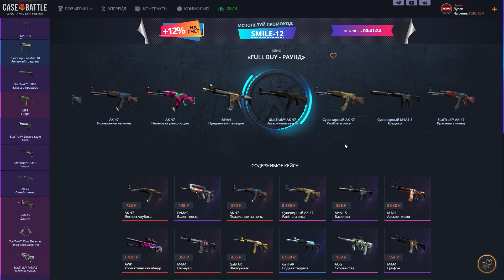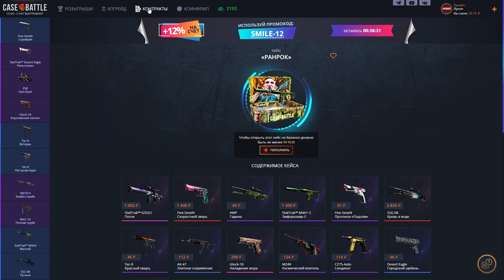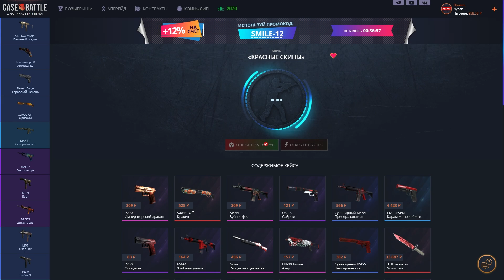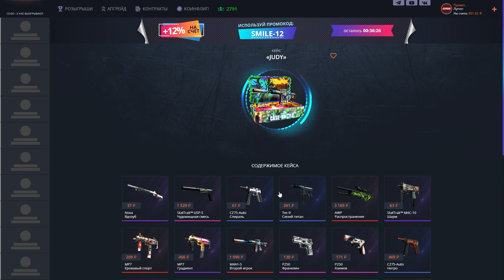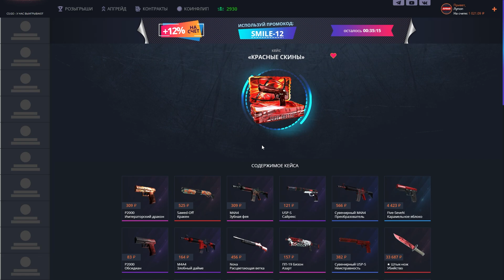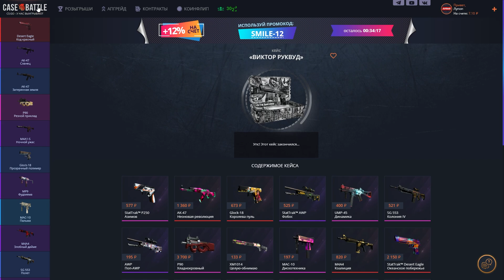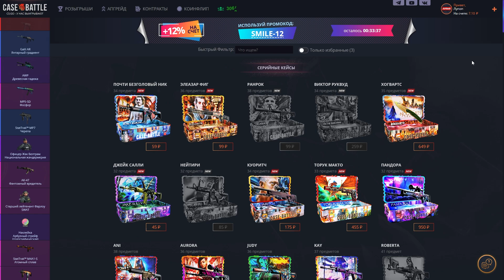КЕЙС БАТЛ ПРОСТО В НИКУДА?!!!🔥CASE BATTLE С 1500 Р 🤑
Если интересен пиши:
Хочешь просто зачилить,поиграть пати?